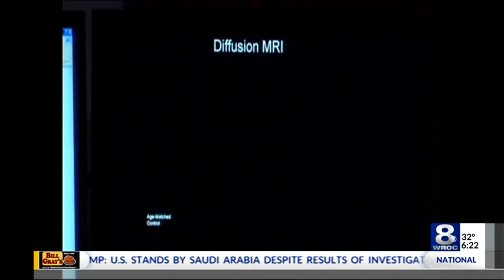Health Watch: Alzheimer's Disease Cases Growing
Dr. David Gill, director of the Memory Center at Unity, discussed Alzheimer’s Disease and its progression on this ‘Health Watch’ segment. “The interesting thing about Alzheimer's disease, the brain changes that start and cause Alzheimer's disease we think begin maybe twenty or thirty years before the symptoms actually start. So people in their forties and fifties, maybe that's when we should intervene and find lifestyle changes, or medication that can prevent those changes. And then slowly as they build up, they become enough in the brain to cause memory problems that are kind of minor and we think are a part of aging, and then slowly over time become severe enough that they impact someone's life,” said Gill.